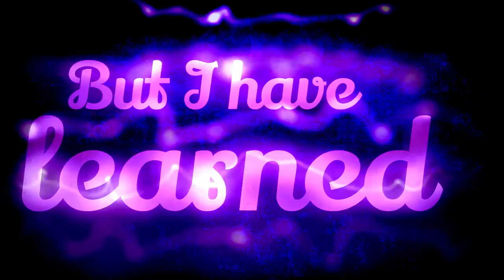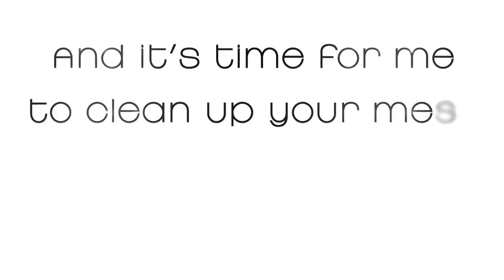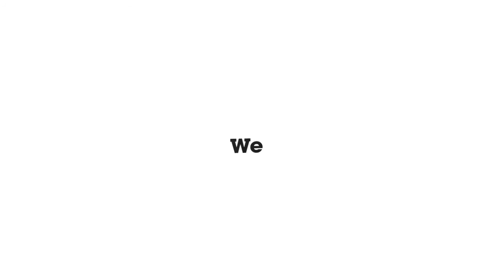Mei Finegold - Same Heart (Israel) 2014 Eurovision Song Contest (Lyric Video)